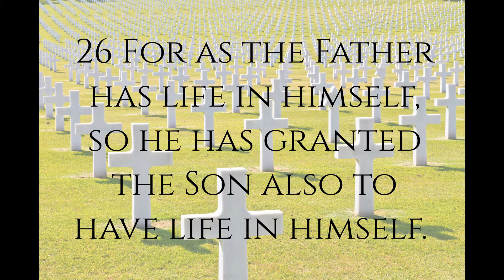The Gospel of John: John 5:25-29 Part 2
Worship
CCLI #5925649 | Matt Maher, Matt Redman, Jesse Reeves, and Tim Wanstall
Gold
CCLI #7148148 | Bryan Torwalt, Hank Bentley, Katie Torwalt, and Rita Springer
Reign Above it all
CCLI #7134098 | Ethan Hulse, Hannah McClure, Jess Cates, and Paul McClure
CCLI #7135153 | Benjamin Hastings, Cory Asbury, and Ethan Hulse